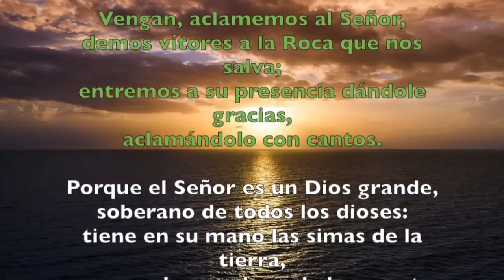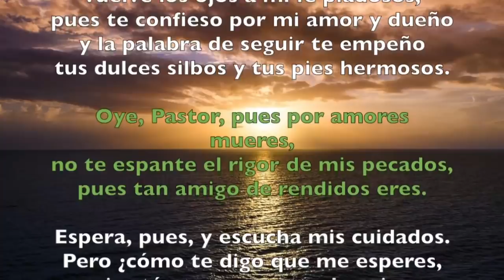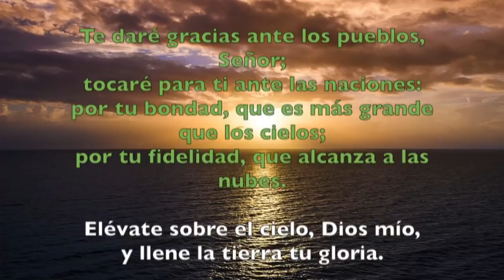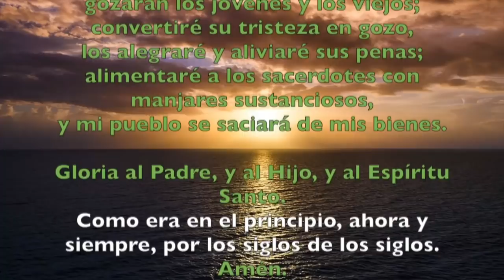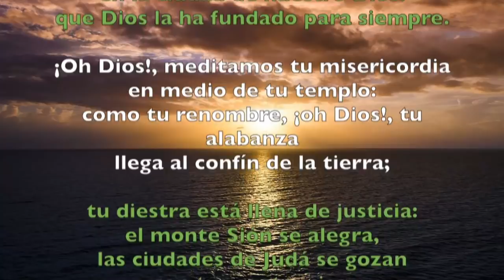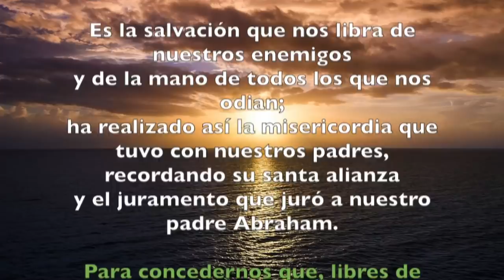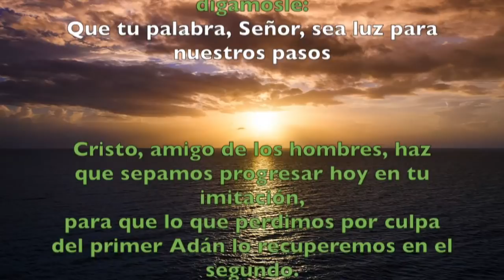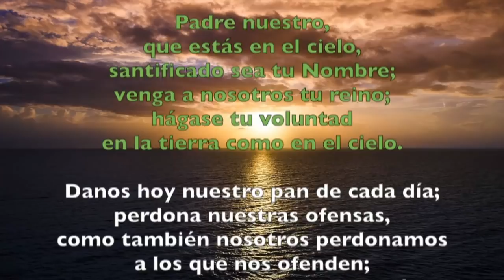Oración de la mañana (LAUDES), Jueves 14 de marzo del 2019 | Padre Sam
Liturgia de las horas, jueves 14 de marzo.